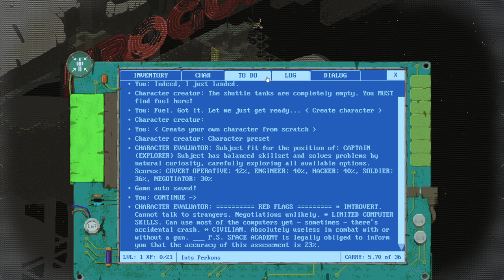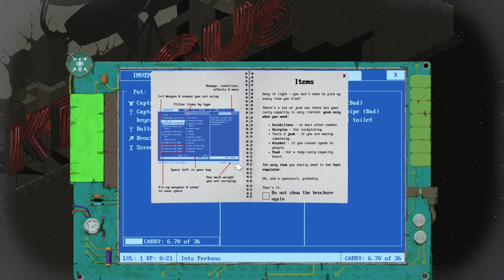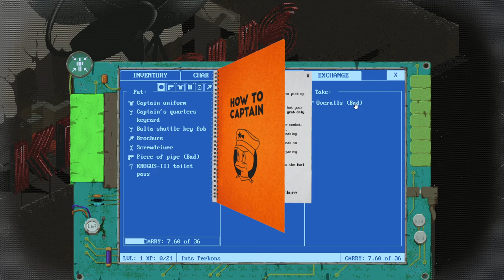Let's Look Space Wreck Demo #1 No Fuel, but a Wreck Ahead! - Gameplay SciFi CRPG Like ClassicFallout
We are playing Space Wreck Demo!

You can find the complete Space Wreck Demo playlist for this Let's Play/Let's Look featuring Youtube videos with uncut gameplay and commentary

SPACE WRECK DEMO
Space Wreck is a scifi classic roleplaying game (CRPG) with immersive sim inspiration. This indie PC game was inspired by the classic Fallout titles. It was released in October 2023 by Latvian indie studio Pahris Entertainment SIA.

THIS SPACE WRECK DEMO LETS LOOK
In this Lets Look/Lets Play we will see a full playthrough of the Space Wreck Demo. We will see lots of uncut commented gameplay. In the end of this series of game videos I will present my collected thoughts as a test and review for the demo.

NEW HERE?
My callsign is Hardball, PlayingHardball. I have always loved gaming. I am passionate about games as forms of art and ways of exploring narratives in interactive ways. I have been playing video games nearly all my life, on the internet for a few years now. I enjoy a great variety of games but generally lean towards games with a unique and engaging story (like Mass Effect, Disco Elysium, The Witcher, etc), strategy/tactical games (like XCOM, Panzercorps, Total War etc), and RPGs (like Baldur's Gate, Pathfinder etc). Of course, I am always looking for great indie games too! We are building a friendly community here on playinghardball that enjoys passionate gaming.

COPYRIGHT
Game copyright: "Space Wreck© Pahris Entertainment SIA"